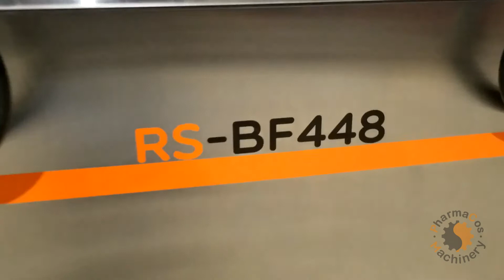PCM bi-flow accumulation conveyor model RS-BF448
PCM bi-flow accumulation conveyor model RS-BF448, stainless steel structure, bi-directional flow of conveyor to allow for accumulation or to feed back into same conveyor, custom designed guides to allow for efficient flow of bottles, sensors for bottle / accumulation detection, pneumatic pusher arm before exit to minimize bottle jam, SS electrical panel with Allen Bradley PLC Micrologix 1400, Start/Stop/Reset/E-stop buttons and FORWARD/REVERSE switch, Allen Bradley Powerflex drives, Oriental motors, 208V AC, 1ph + GND, 60hz, 80PSI, 1CFM.